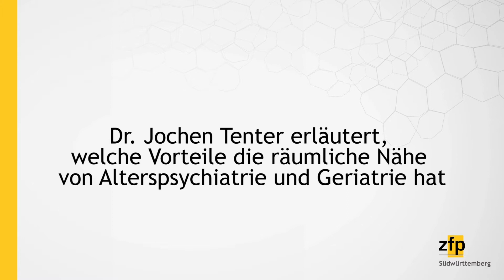Facetten bewegt: Alterspsychiatrie und Geriatrie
Dr. Jochen Tenter ist Chefarzt der Abteilung für Alterspsychiatrie und Psychotherapie am ZfP-Standort Weissenau und stellvertretender Ärztlicher Direktor der Klinik für Psychiatrie und Psychotherapie I der Universität Ulm. Er war maßgeblich an der innenarchitektonischen Gestaltung der Station mit Schwerpunkt Demenz und Delir im St. Elisabethen-Klinikum beteiligt.